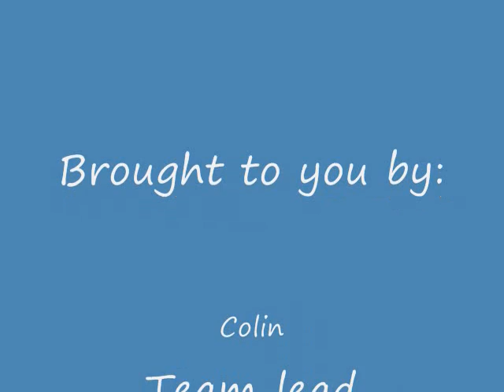ice rescue training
what to expect when your rescued, when you fall through the ice.   Plus just some good old natured fun on thin ice